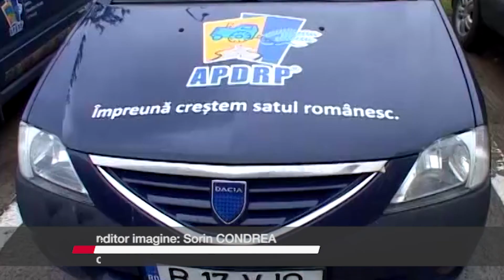A ÎNCEPUT RECENSĂMÂNTUL GENERAL AGRICOL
Până pe 31 iulie se desfășoară recensământul general agricol, acțiune care a început luni, pe 10 mai. În județul Suceava vor fi recenzate aproximativ 150.000 de exploatații agricole, fiind implicați 942 de recenzori. Obstrucționarea acestora se va sancționa cu amenzi cuprinse între 1.000 și 5.000 de lei.